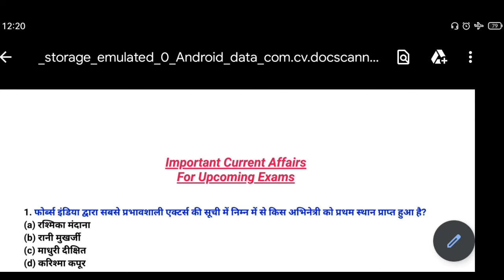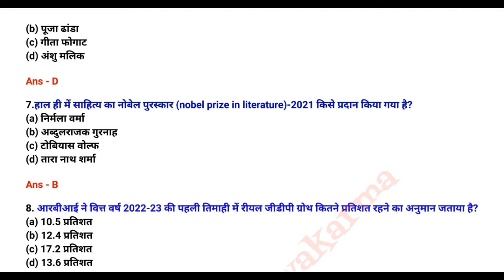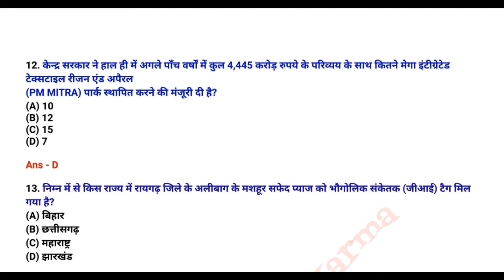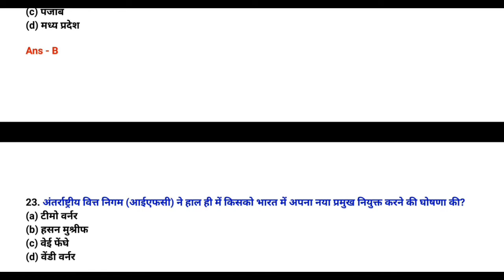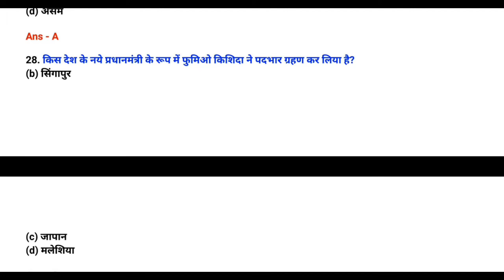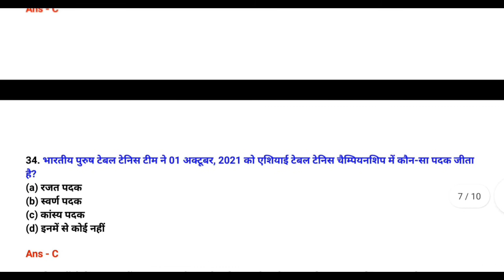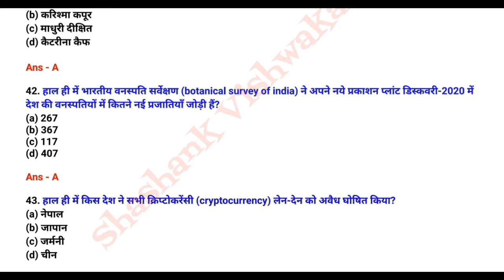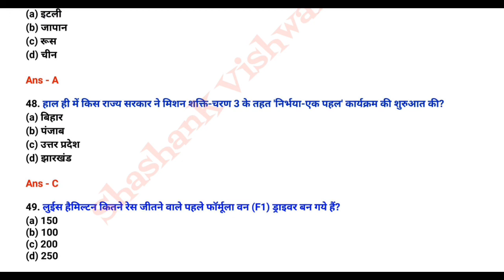Important Current affairs | Part -1 | UPSI | SSC GD | Upcoming Exams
Important Current Affairs Series Part -1
Is video me most important 50 Questions hai. Jo ane wale exam k liye kafi mahatwapurna hai. Video ko pura dekhe aur note down kare..

Other Series
1. Polity Articles Trick
2. Indian Geography
3. Modern History